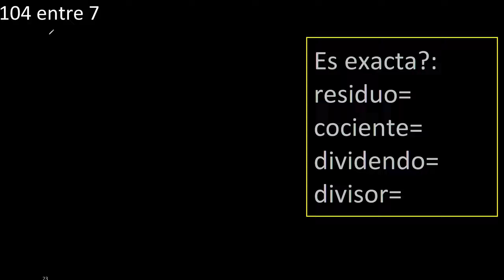Dividir 104 entre 7 , residuo , es exacta o inexacta la division , cociente dividendo divisor ?